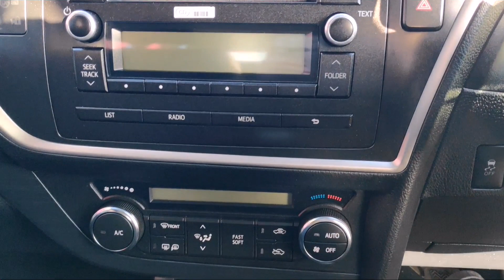2014 Toyota AURIS 1.4 D-4D AURA - 141KE1088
Toyota Auris 1.4 D4D Aura spec, 1 owner car with full service history just taken into stock as a trade in, immaculate example, Alloy wheels, mud flaps, metallic paint,alarm and immobilizer, remote central locking, air conditioning and lots more, please call one of our helpful sales team to find out more info or to arrange a test drive.

To view our full range of Toyota Plus approved used stock, head across to our